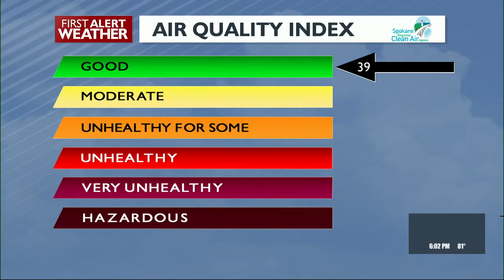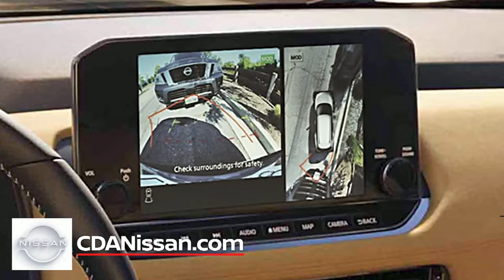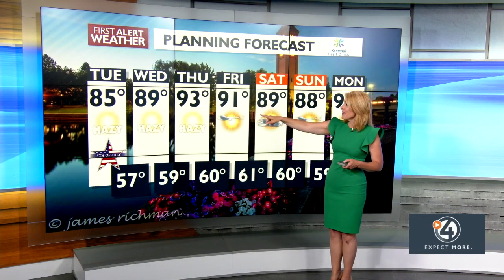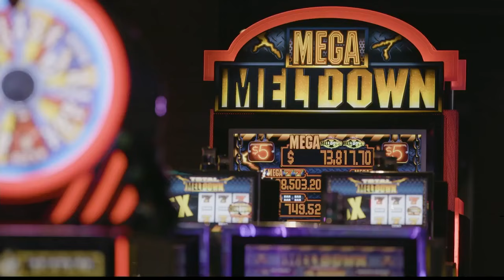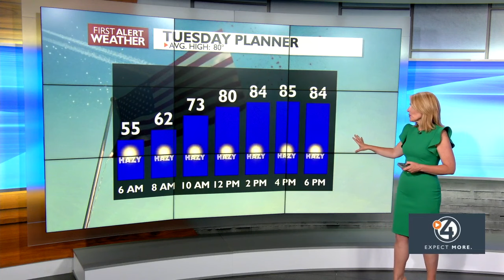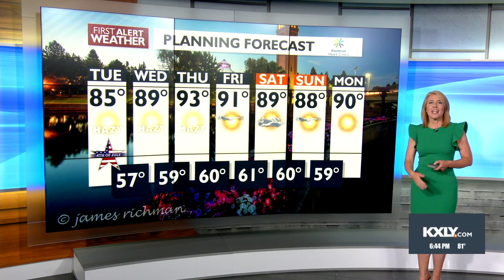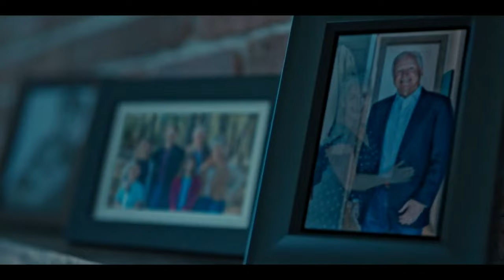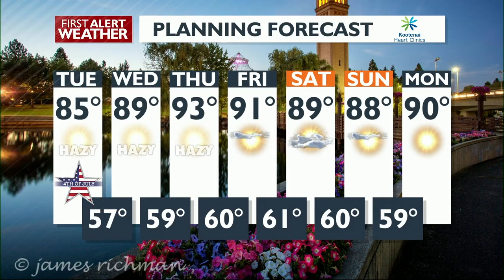WATCH: 4 News Now at 6 p.m. July 3, 2023